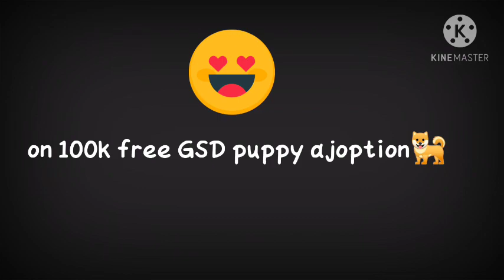On 100K SUBSCRIBERS FREE ADAPTATION FOR GSD PUPPY